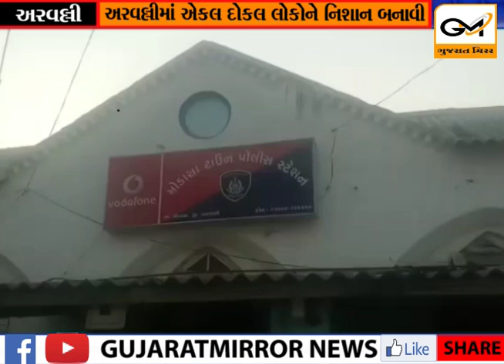અરવલ્લીમાં એકલ દોકલ લોકોને નિશાન બનાવી છેતરપિંડીનો સિલસિલો યથાવત